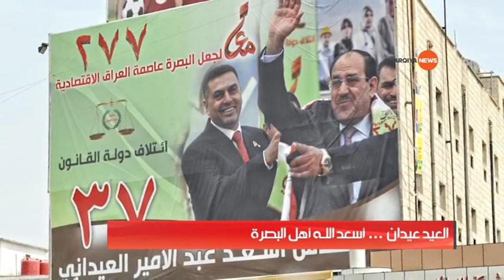العيد عيدان .. اسعد الله اهل البصرة..تقرير بالحرف الواحد..الشرقية نيوز